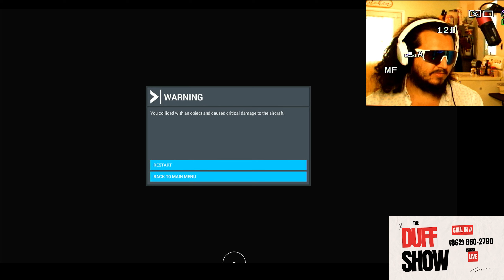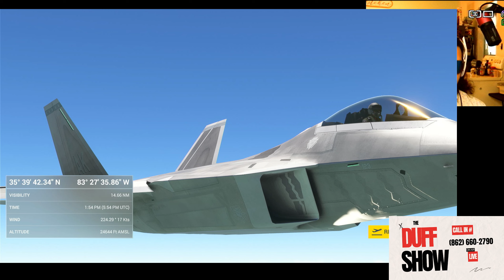MSFS - Pigeon Forge, Gatlinburg & the Great Smokey Mountains